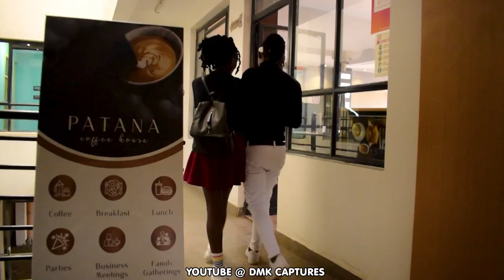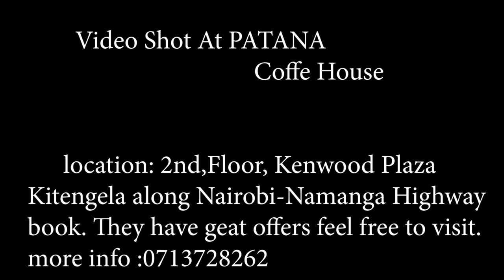Rayvanny Ft Guchi - Sweet (Official Dance Video)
Rayvanny Ft Guchi - Sweet (Official Video),Rayvanny Ft Guchi - Sweet (Official Audio)Rayvanny Ft Guchi - Sweet (Official Audio),Rayvanny -sweet,Guchi - sweet,I have personal LOVE for Rayvanny, since from this song KWETU Creativity is on another level honestly 👌 AFRICANS ARE TALENTED ,
Wueeeh
Rayvanny rocks it every tym and this one with guchi is interesting I personally love it inclusion of the beats which are well organized
The combination of Mr chui ravanny vanny bwoy and baby geniffer guchi is just fire abeg, I love this song honestly speaking. Keep it up our talented singers as our dream is to take African music to  the next level
Motoo Sana hii,254🇰🇪🇰🇪
Chui🔥🔥🔥This is NEXT LEVEL MELODIES blended with WCB shots
Rayvanny chooses his collaborations wisely.He doesn't focus much on how famous his colleague is but on what they bring to the table(musical prowess)
and that is why his collabos are always a hit
C'est depuis le grand pays de la RDC que je goûte cette belle melodie 🇨🇩🇨🇩
Much love from 254🇰🇪🇰🇪🇰🇪🇰🇪,,,,this song is on another level,I love your songs vanny boy
world class music chemistry btwn chui and guchi is on another levels
Rayvanny Has done it again. He never fails, Thumbs up for him. He's a legend. Personally I admire his creativity
This song made me cry deep.Reminds me of my late daughter
Wish I could like this JAM a million times
Sweet bonge la ngoma... WCB we only talk about pure talent. the go gerrrrahs
This is more than expected
Rayvanny sings nowdays like when diamond  started his music career, full of content na sauti
The only artist in Tanzania after diamond that always make international sound
When other artists are on high tempo season Rayvanny is busy trying to create his wave with love songs slow tempos this one a strategy!
Guchi baby! ❤👅 Vanny bwoy!
Dahh it's so good and I can't get tired to hear it WAP like za tz!
Kama umemskia paula dondosha like
Representing uganda 🇺🇬 it's a big tune
Imfikie Rayvanny ... I'm enquiring for a collaboration Mr. Grammy Award🔥🔥 Riko G blessed from Kenya
This song had to be called what is love
Rayvanny unajua sana  tunategemea Grammy awards nyingine next year cz wewe unaweza kuleta Tanzania 🇹🇿
"What is love without you babe? "Guchi ft vanny 🙌🙌♥.This is too sweet to be real
The best song ever 🔄 best featuring…  you deserve more views than this
Kenya ,Mombasa Changamwe Madhare nyimbo yatesa
Ryvanny na king kiba 🇧🇮🇧🇮🇧🇮
Vanny Boy!
Rayvanny songs hit differently each time coz they all a banger and in this case 😋😍guchi  made it more sweeet as its name.
SURELYYY ONE CHUI IN THE WORLD  V  VANNY BOYY OYEEEEEEEEEEEEEEEEEEEEEEEEEEEEEEEEEEEEEEEEEEEEEEEEEEEEEEEEEEEEEEEEEEEEEEEEEEEEEEEEEEEEEEEEEEEEEEEE
No word🤐 but this song is on fire
Good music from next level music let's go all fans to view this song
“I’m ˢᵘᵇˢᶜʳᶦᵇᶦⁿᵍ ᵗᵒ ᵉᵛᵉʳʸᵒⁿᵉ ʷʰᵒ ˢᵘᵇˢᶜʳᶦᵇᵉˢ ᵗᵒ ᵐᵉ ʷ/ⁿᵒᵗⁱˢ ᵒⁿ "
"Sweet to be real". jameniiiii mapenzi.
Every sleeping I'm still to listen this song🇿🇦🇿🇦
Vivaan boy is really the next level musicians more dan
For those kids who will watch this 2050. THESE ARE LEGEND OF ALL TIME
One doesn’t experience self-transcendence, the illusion of self only dissipates
The song is well received outside here.
wah ravanny is taking his music to another level
Melodies  in this hit are just another  level yah i mean NEXTLEVEL...MASSIVE  SMASH  HIT VANNY BOY KENYANS  WE LOVE IT
The only two artists that have chemistry collaborating ,results to us being emotional to this wonderful work
Creativity  is what makes rayvanny the best,Simba achunge vanny boy soon gonna be
It has really been a wait, but finally.
Thts verse don’t know bady bady daddy dady mahn u killed tht 1
Rayvanny and Guchi, you're both awesome with your music. Keep entertaining us.
New heat from level music
This song is so sweet like tamtam..
Nigerians🇳🇬  we are here for our girl Guchi ,go girl 💕
Rayvanny 🔥🔥 what's love is in another level of creativity
I’m in love😩😩their voices
Rayvanny never dissapoints🔥much love from 🇰🇪
Rayvanny never dissapoints
Your music traveling from one ocean to another all the way to Haïti. Even though we're in deep pain 💔 we take time to listen to our people's music it's like a medicine. Love & respect to both of you. One love.